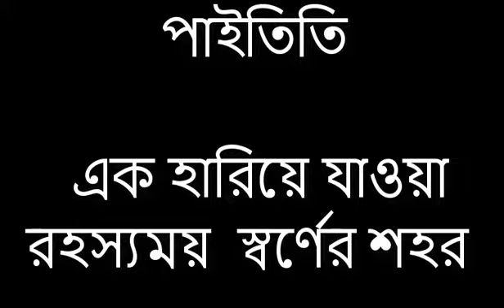পাইতিতি এক হারিয়ে যাওয়া রহস্যময় স্বর্ণের শহর || The lost city (part-1)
পাইতিতি  এক হারিয়ে যাওয়া রহস্যময়  স্বর্ণের শহর